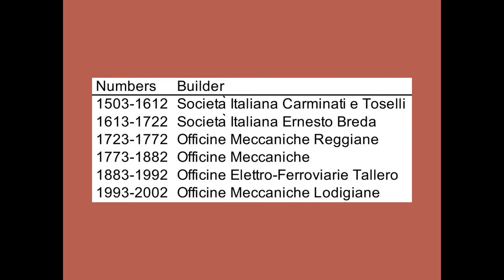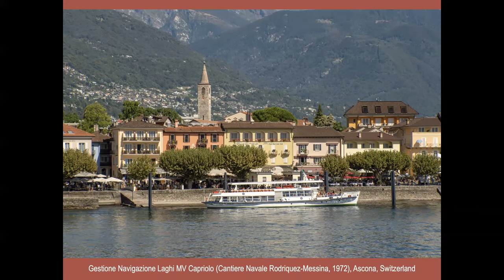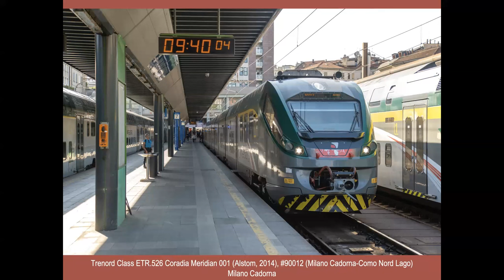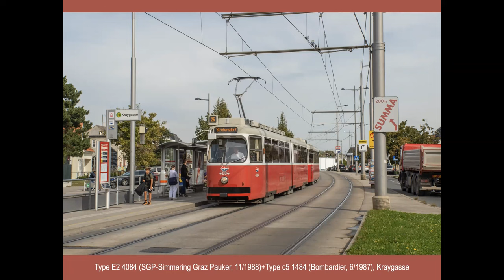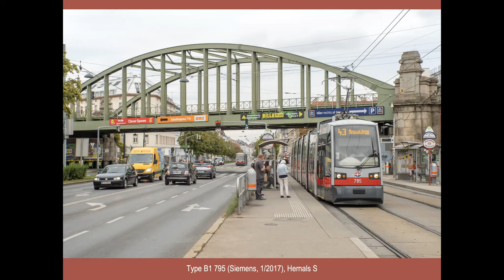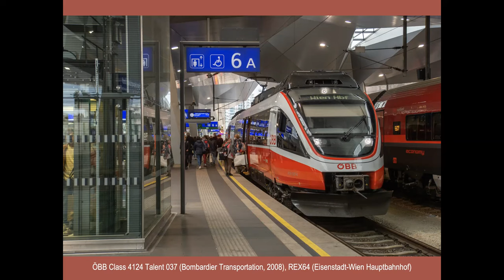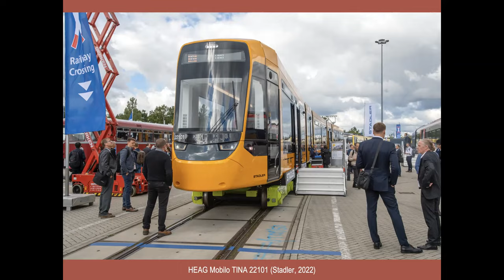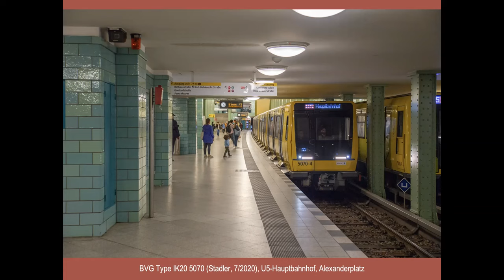Mar 17, 2023 - Jeff Erlitz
Our March program, European Tour 2022, will be presented by ERA board member and Bulletin Editor-in-Chief Jeff Erlitz (ERA #3997). Cities visited will include Milan, Vienna and Berlin. While in Milan, Jeff also sampled marine transport on Lakes Maggiore and Como. A special highlight of Jeff’s visit to Berlin was attending the biennial trade show known as InnoTrans.